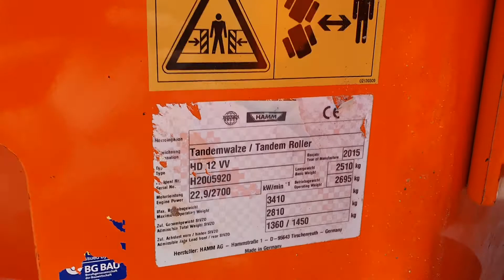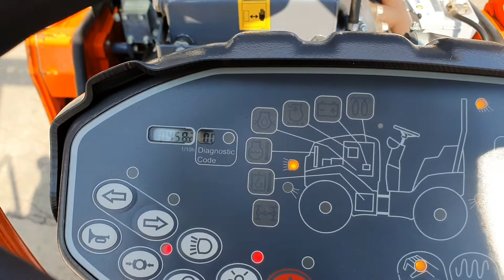ROLLER HAMM HD 12 VV FIS MACHINERY SLOVENIA